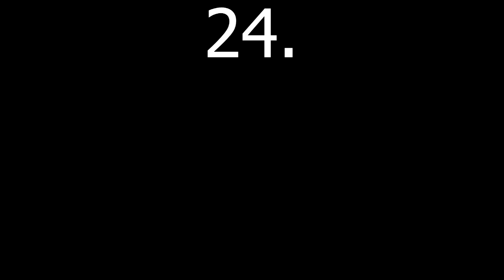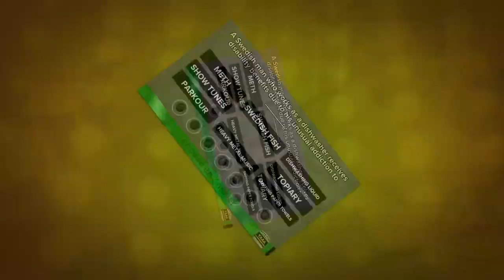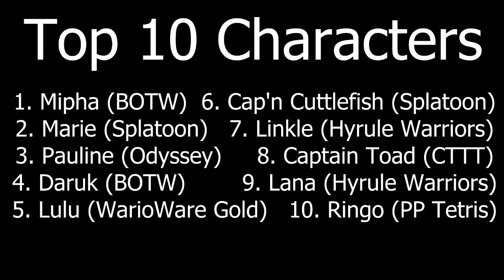theTwiKing's Top 25 Games of the 2010's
Enjoy this list I put together for my most favorite games released during the decade of the 2010's!